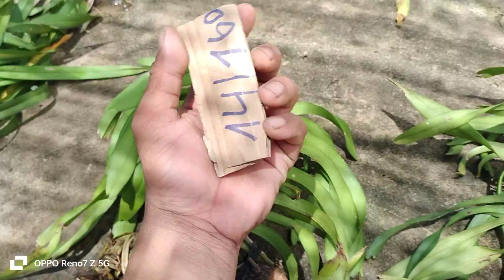LAN RỪNG BÌNH THUẬN, NGUYÊN BẢN 0763214789 || PHONG LAN RỪNG